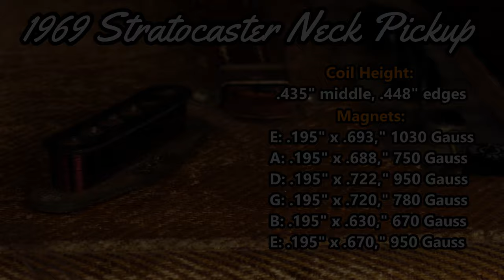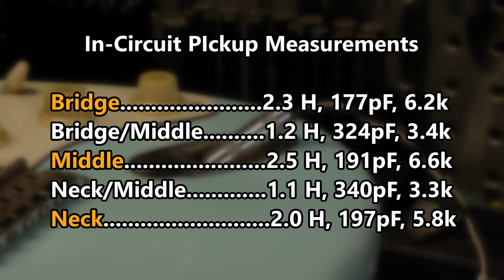1969 Stratocaster Pickup Rewind // Jimi Hendrix Medley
Chapters
0:00 The Wind Cries Mary
0:42 Hey Joe
1:34 Little Wing
2:44 Voodoo Child (Slight Return)
3:53 Pickups - All Positions
4:33 Castles Made Of Sand

Recording Specs:
HARDWARE:
*Direct in to Focusrite 2i2 Gen 2 Interface with a homemade Mogami cable

*NDSP Archetype: Cory Wong - Wah pedal (used on Voodoo Child only. First in the FX chain)

*Audiority Blue Face
Volume 53.5%, Fuzz 81.1%  - Fuzz at 100% for Voodoo Child rhythm section (after intro)
Gate: 0, In: 0, Out: 5.1dB, Mix: 100%

*S-GEAR3 (Scuffham Amps) - "Plexmonster" preset

*Audiority Tube Modulator (used on Voodoo Child): set to "Side to Side Pan" preset, with some custom adjustments:

Amplitude: Rate: 0.1Hz, Amount: 0%.

Position: Rate: 0.2Hz, Amount: 71%

*Live Ready Sound: Updated – Ultimate Artist Tones: Jimi + H Impulse Response Set

*York Audio VLUX 210 P10R

Loaded into S-GEAR 3 as follows:

Cab 1: LRS JimH 01EL
Cab 2: YA VLUX 210 P10R ROOM-3

Both at the same volume.

7600 turns @ 42AWG Plain Enamel Wire

134pF, 2.1 H, 5.7k
6.1dB @ 4.2kHz (under full load from Willmott Integrator)

Coil Height: .435" mid, .448" edges (flared bobbin)
Magnets: .195" South Top

EAD: .693"/1030G, .688/750G, .722"/950G
GBE: .720"/780G, .630"/670G, .670"/950G

Tone Knob on 10

I forgot to measure the distance from the polepieces to the strings though. It was fairly low.